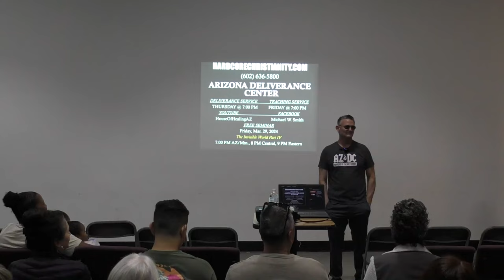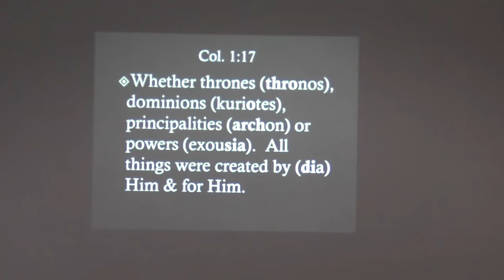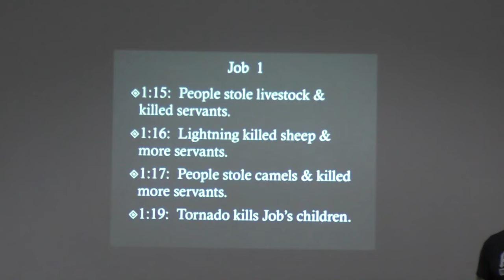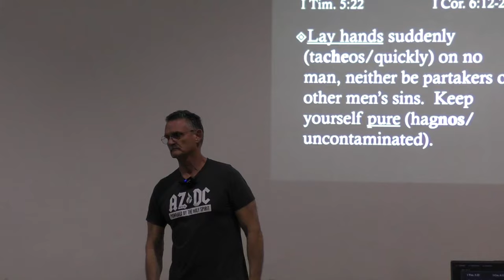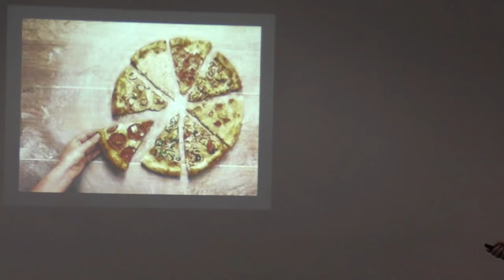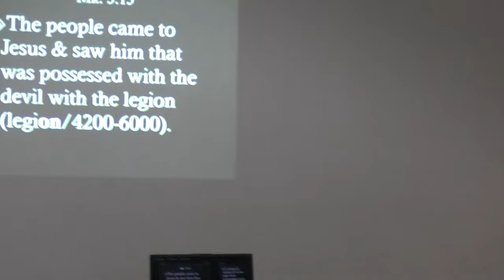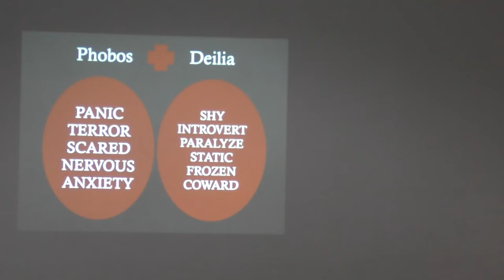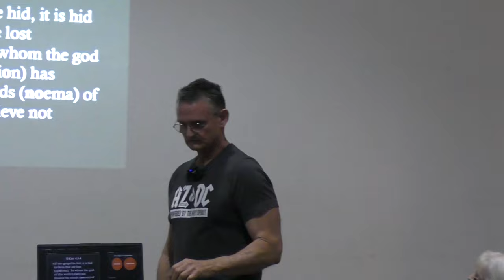Church Sermon: Oppression, Mental Illness, Deliverance (2024)